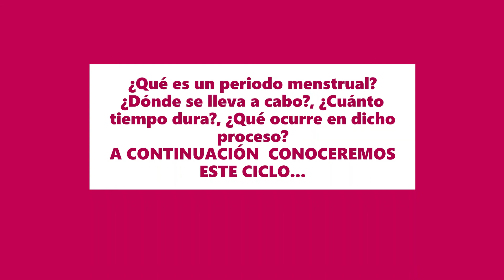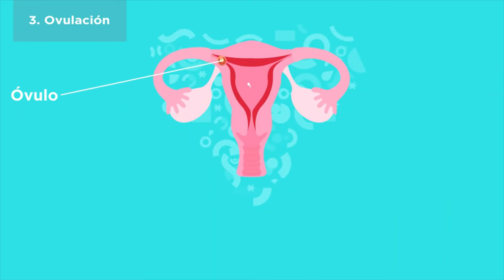"Ciclo menstrual" 6°A